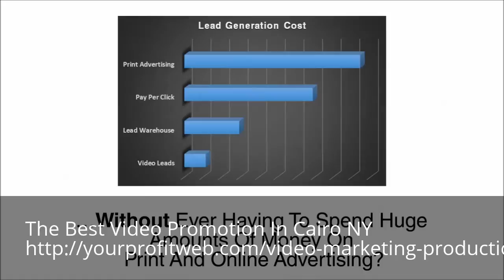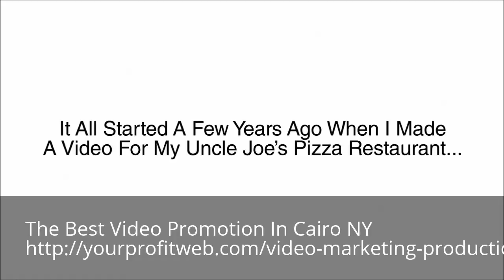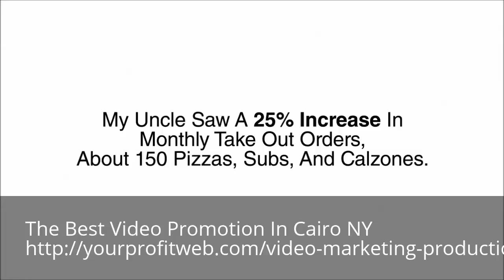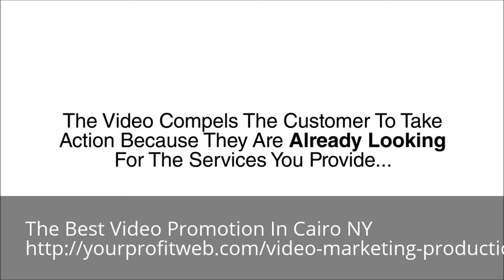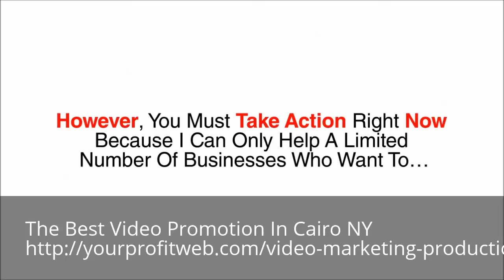Video Marketing Cairo NY 1-888-846-7848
The Best Video Promotion In Cairo NY 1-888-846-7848